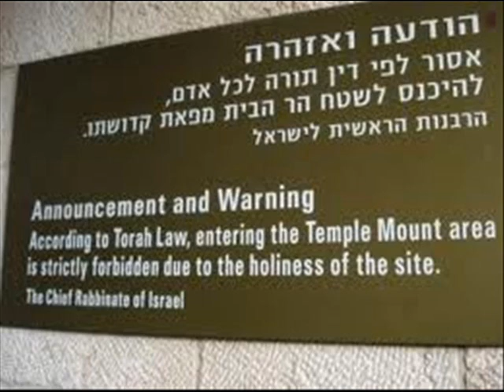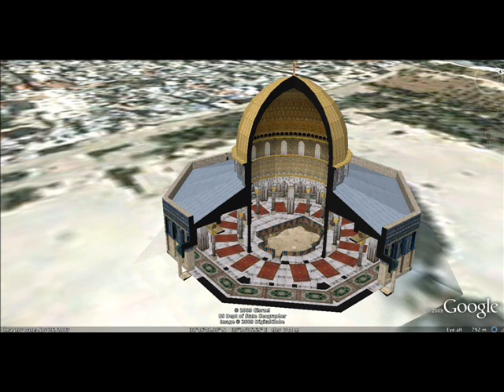Every day morning prayers at the Western Wall 4 am numerical founder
Every day morning prayers at the Western Wall 4 am (Cantor Zvi Eliyahu tefillin + tuft Jews arrived and joined the Western Wall Shacharit (Cantor Zvi Eliyahu) hour before sunrise for morning prayers Harbhh Center at the Western Wall Extension Center at Wall Wall Wall numerical founder